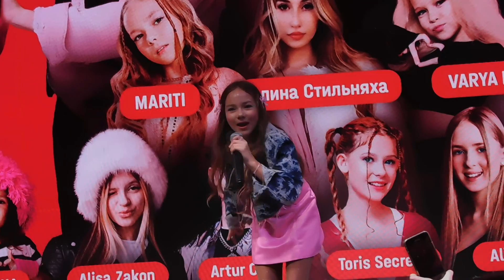17.03.2024 - Сходка Блогеров Марьяна Ми и Настя PAMA и их друзья - MARITI (Love you)